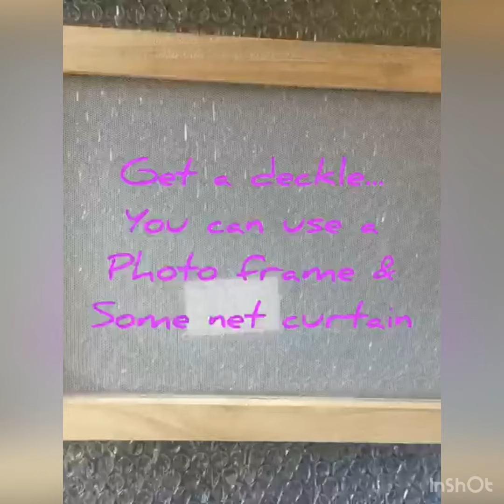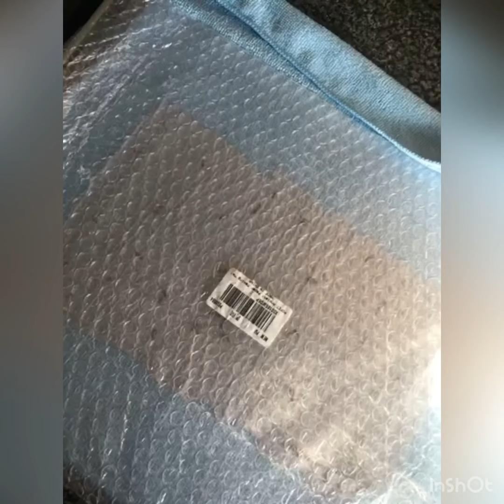Making paper / Creu papur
Making paper with Kim

Creu papur gyda Kim